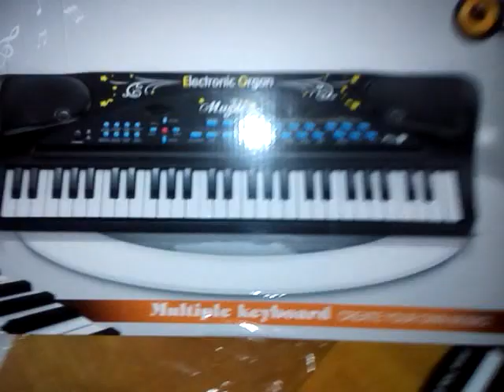Tokopedia Nomor Invoice : INV/20200307/XX/III/447309917. Hasil Pengetesan Keyboard HS-5421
Ini sebenarnya barang yang sudah saya ajukan retur pada transaksi tanggal 7 Maret 2020. Saya meminta penjual agar dikirim yang nadanya sesuai standar, namun tidak juga dihiraukan oleh penjual. Bahkan setelah ditukar pun tetap sama. Video baru sempat saya unggah hari ini. Saya rekam lagi dan unggah atas permintaan admin Tokopedia untuk bahan pertimbangan.